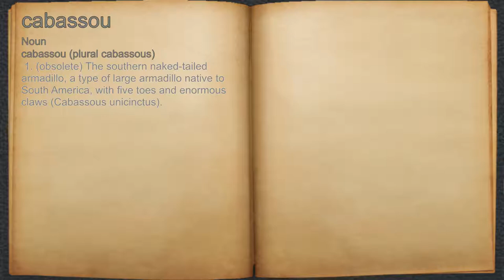What does cabassou mean?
A spoken definition of cabassou.

Intro Sound:
Typewriter - Tamskp